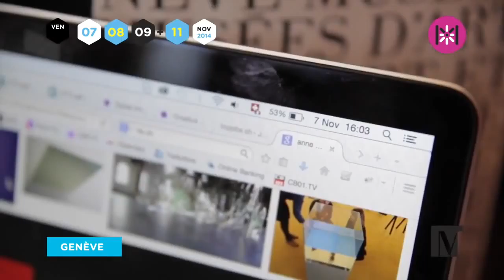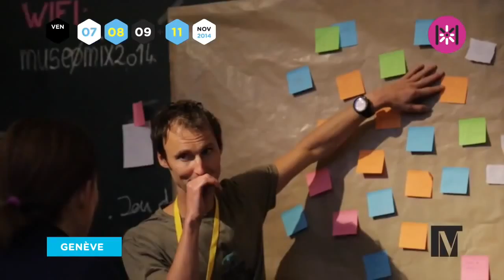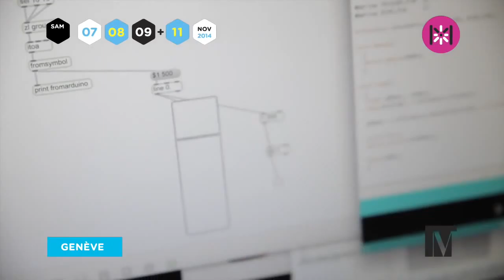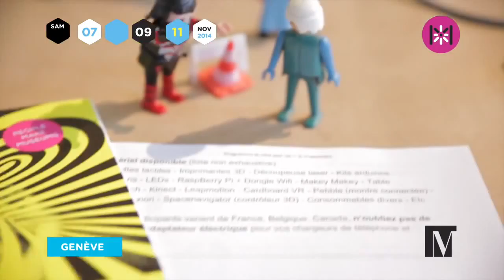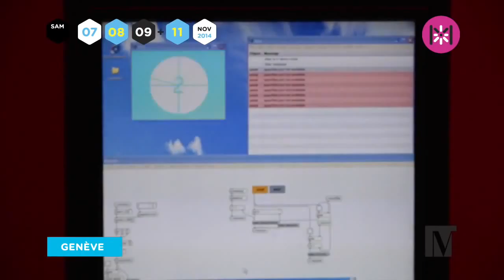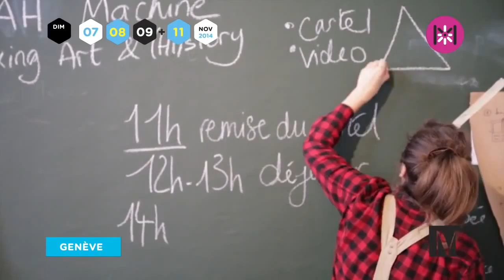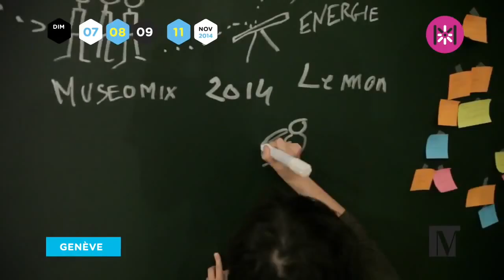Museomix 2014 | 3 jours au Musée d'art et d'histoire, Geneve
Day 1 to 3 at Musée d'art et d'histoire, 8 nov 2014, Geneva.

Thank you Studio Shazam !